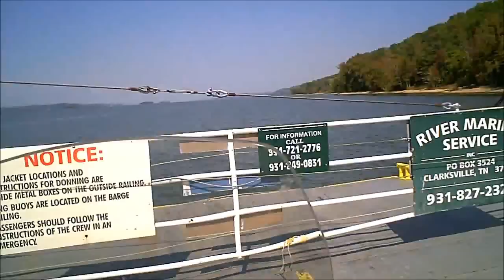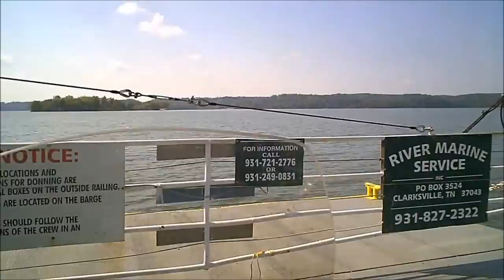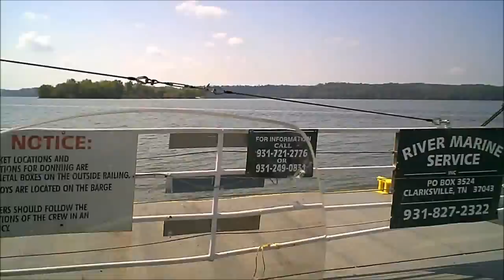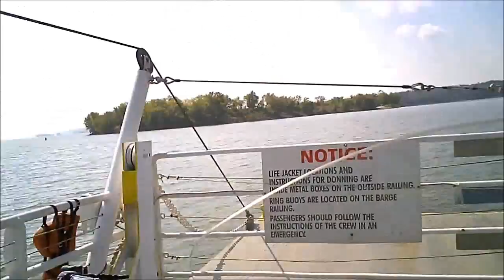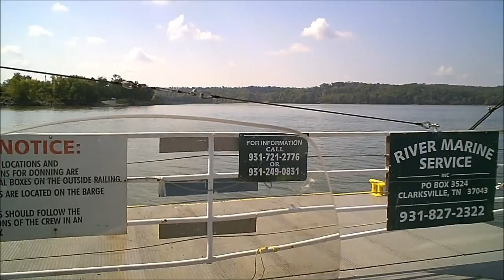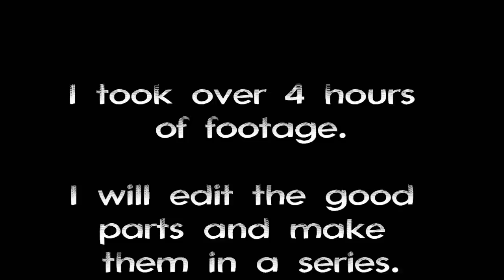Riding on the Houston County Ferry.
I went for a day ride with my Wife's nephew on his Harley-Davidson Boss 48 Sportster.  Re-living memories of his grandfather (My Father-In-Law) when he was a kid and spent many summers with him.  I took over 4 hours of footage so there will be a series soon.